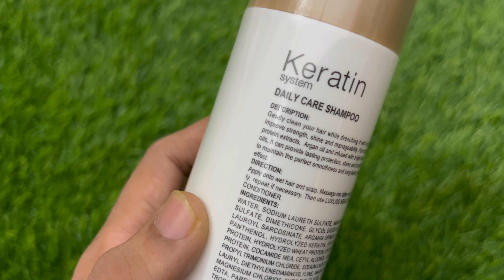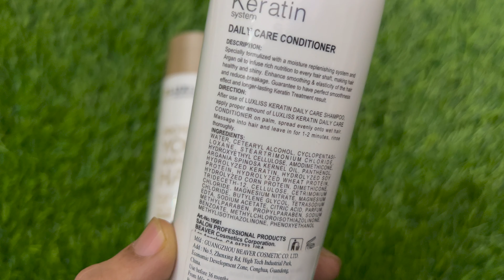Luxliss Keratin Shampoo And Conditioner Review in hindi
Namaskaar Dosto, is video mein maine aapse Luxliss Keratin Shampoo And Conditioner ke baare mein baat ki hai,

Mujhe umeed hai ki aapko Luxliss Keratin Shampoo And Conditioner ki yeh video pasand aayegi.

luxliss keratin shampoo and conditioner